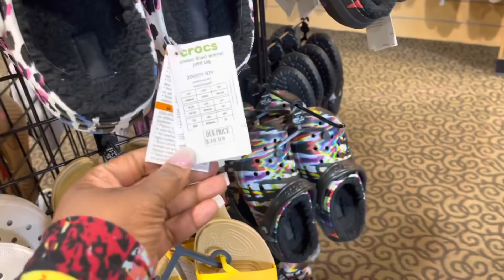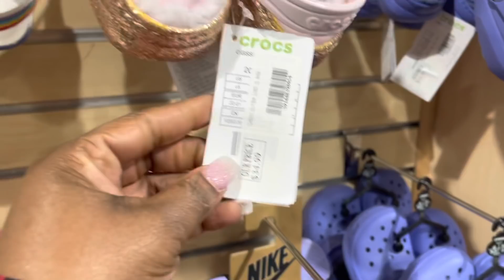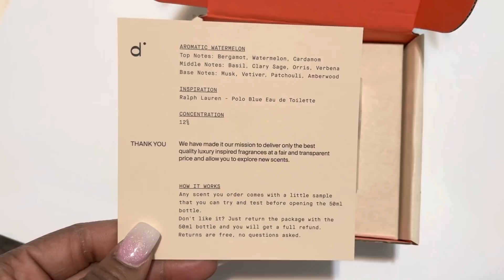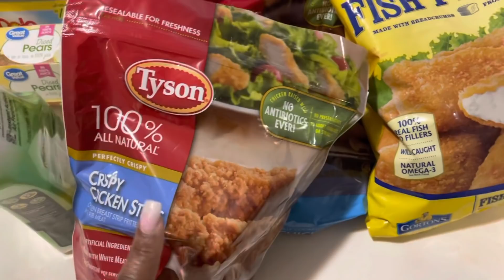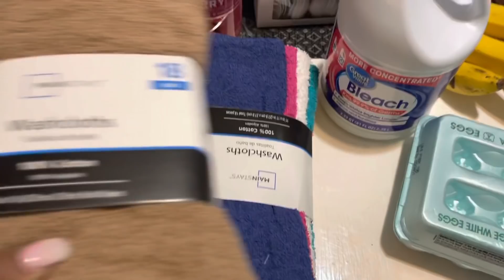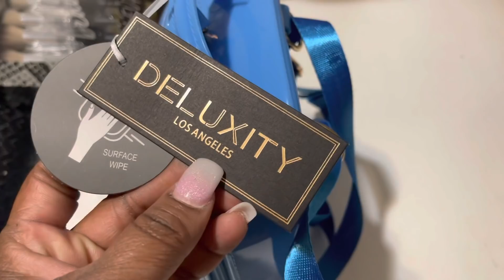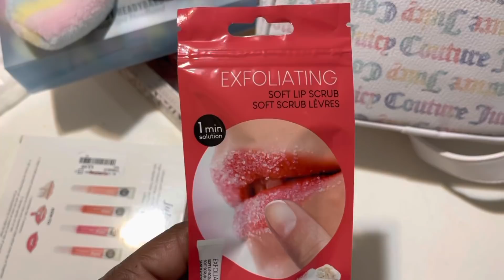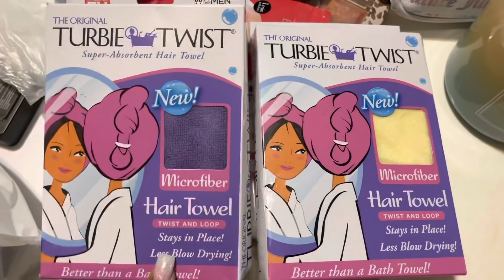DAY IN THE LIFE / BIRTHDAY PRESENTS / DSW, TJ MAXX, WALMART / HAUL / ICE MAKER / DOSSIER PERFUME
CLUBHOUSE: ShyvonneMelanie

SHYVONNE MELANIE TV STORE

SOCIAL MEDIA